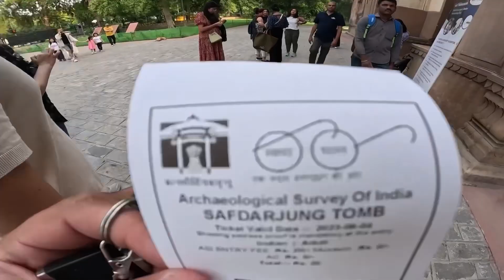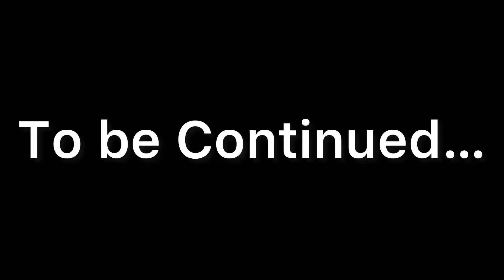Ye Harley Bike toh Confirm lene Hogi | Jammu ke Liye tayyari shuru?